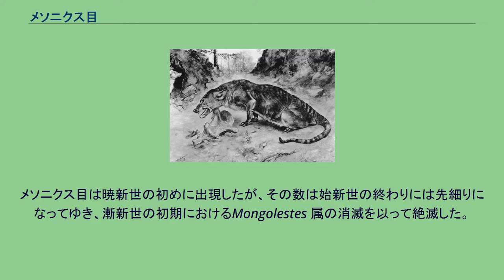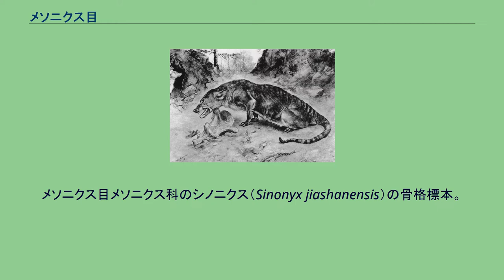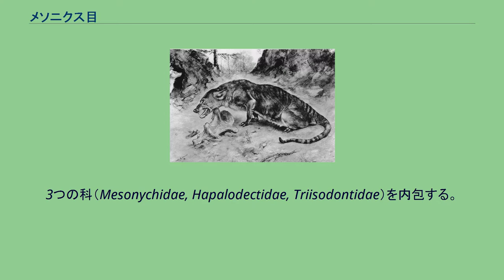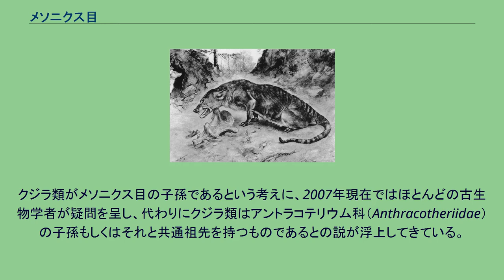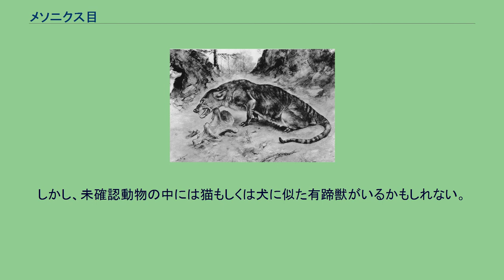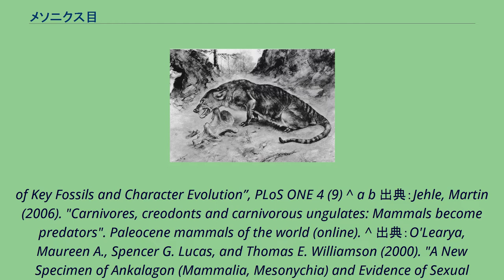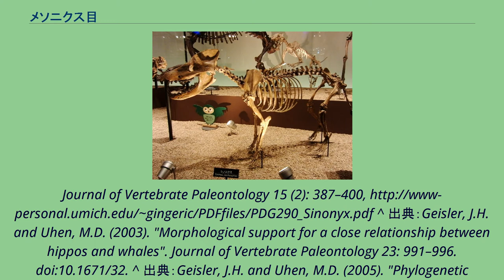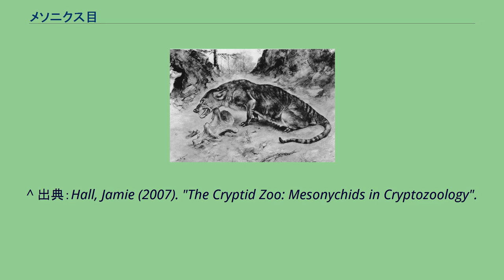メソニクス目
メソニクス目（めそにくすもく、Mesonychia）は、哺乳類の絶滅した系統で、中型から大型の肉食動物である。
無肉歯目（むにくしもく、Acreodi）とも呼ぶ。
ただし、メソニクス目に近縁な可能性のあるアンドリューサルクスなどを加えた群を無肉歯類としてメソニクス目と区別することもある が、それらは実際は近縁でない可能性が高い。
系統的には、おそらく鯨類と近縁である。
鯨類+メソニクス目を類鯨類 (Cete) と呼ぶ。
これを類鯨目としてその中に鯨亜目とメソニクス亜目を置くこともある。
メソニクス目は暁新世の初めに出現したが、その数は始新世の終わりには先細りになってゆき、漸新世の初期におけるMongolestes 属の消滅を以って絶滅した。
この目の起源はおそらくアジアであり、メソニクス目の中で最も原始的な種であるYangtanglestes（暁新世初期）の化石もアジアで見つかっている。
彼らはアジアで多様化し、暁新世の動物相の中で主要な位置を占めた。
肉歯目や顆節目といった他の肉食動物がまだ居なかった（もしくはごく少数しか居なかった）ころには、メソニクス目は大型捕食者のニッチを占めていたと思われる。
Dissacus という属は暁新世の初めのころにはヨーロッパと北アメリカに広がることに成功していた。
Dissacus はジャッカル大の肉食獣で、北半球の全域から発掘されている。
しかしその子孫と思われる属Ankalagon（暁新世初期 - 中期のニューメキシコに分布）はもっと大きく、熊ほどのサイズがあった。
後代に現れたPachyaena属は始新世の序盤には既に北アメリカに入っており、その地でAnkalagon を凌ぐ巨体に進化した。
メソニクス目は、暁新世初期から始新世中期にかけての北アメリカ大陸においては、最大の捕食性哺乳動物であった。
メソニクス目メソニクス科のシノニクス（Sinonyx jiashanensis）の骨格標本。
メソニクス目の動物は表面的には狼によく似ている。
初期のメソニクス目は五本の指を持ち、おそらくは蹠行性であった。
しかし後期型になると指は四本で、なおかつ各指先は小さな蹄となっており、走行に適した形態であった。
偶蹄目の走者たちと同様、彼ら（Pachyaena など）は蹄行性だったのである。
これらの「蹄を持った狼たち」は暁新世の後半および始新世のヨーロッパ（当時そこは多島海であった）、アジア（島大陸であった）、北アメリカの生態系で最も重要な捕食者（もしくは腐肉食者）であった。
歯は、肉や骨を齧るようには出来ていたが、真の裂肉歯は備えていなかった。
多くの種が魚食性だったと推測されており、最大の種たるアンドリューサルクスも捕食性ではなく腐肉食性だったと考えられている。
かつては、メソニクス目は肉歯目の一部、もしくは、顆節目の一部 のメソニクス亜科と考えられたこともある。
現在の系統学では、鯨偶蹄目内の、おそらく鯨凹歯類（鯨類+カバ類）内部に位置し、鯨類に近縁である。
ただし、鯨偶蹄目に近縁であるものの含まれない可能性もある。
3つの科（Mesonychidae, Hapalodectidae, Triisodontidae）を内包する。
メソニクス目に属するほぼ全ての動物が、同時代の肉歯目やミアキス上科（miacoid）の肉食獣より大きかった。
古い資料では無肉歯目（Acreodi）との呼称もある。
メソニクス目の臼歯は三角形の特異なもので、鯨目のそれと類似していた。
とりわけ（頭骨の構造やその他の形態学的特徴からも）原クジラ亜目との類似性が強い。
そのことから、メソニクス類を鯨目の直接の祖先だする説が長らく信じられていた。
しかし古代クジラ類のよく保存された骨が発見されたこと、そして近年の系統学的な分析 によって、今日では、鯨目はメソニクス目よりも寧ろカバ科を始めとする偶蹄目に近縁であることが示された。
この説は分子生物学的な知見とも一致する。
クジラ類がメソニクス目の子孫であるという考えに、2007年現在ではほとんどの古生物学者が疑問を呈し、代わりにクジラ類はアントラコテリウム科（Anthracotheriidae）の子孫もしくはそれと共通祖先を持つものであるとの説が浮上してきている。
ただし、クジラとカバをメソニクス目の生きた子孫だとする研究者がいなくなったわけではない。
メソニクス目は漸新世の初期には絶滅した。
しかし、未確認動物の中には猫もしくは犬に似た有蹄獣がいるかもしれ...